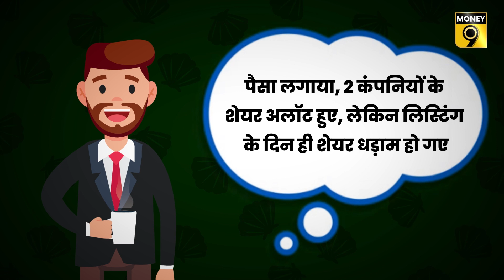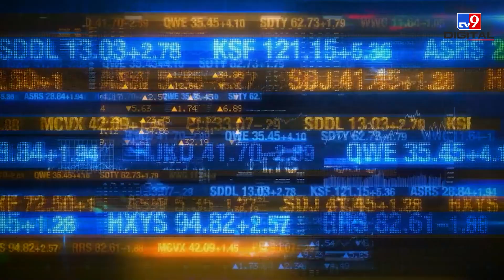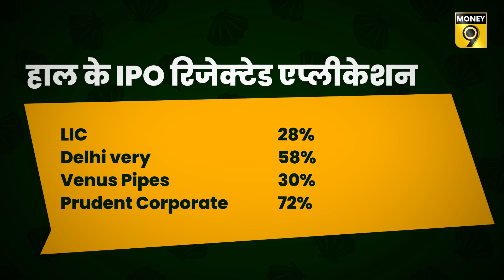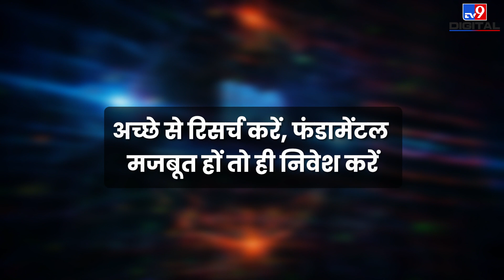EP80: 80-90 Poore 100 | IPO Retail Category में क्यों बढ़ीं bogus applications? SEBI भी मुस्तैद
हाल में आए IPO में कंपनियों  रिटेल यानी छोटे निवेशकों की कैटेगिरी में भारी संख्‍या में एप्‍लीकेशन निरस्‍त हो गईं. अंदाजे के मुता‍बिक, IPO में 30 से 70 फीसदी तक बोगस एप्‍लीकेशन आ रहे हैं. यह किसी बड़ी गड़बड़ी का संकेत देता है. इसलिए सेबी भी मुस्‍तैद हो गया है. क्‍या है यह मामला देख‍िए इस वीडियो में...